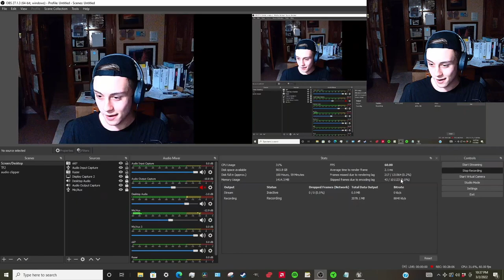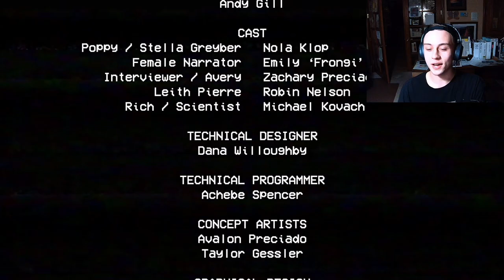Poppy Playtime (I’ve seen gameplay before)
I've never played a horror game before, let alone a battle to the death with huggy wuggy for crying out loud!

Btw I totally plan on fixing my lighting😆